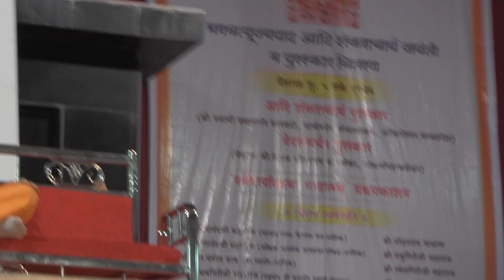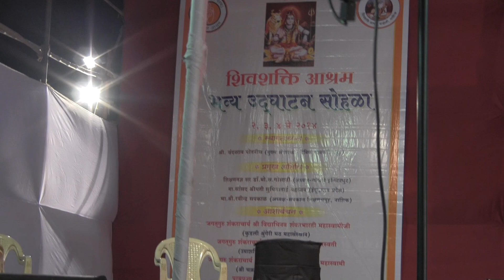Shivshakti Ashram Inauguration - XXX - PP Swamiji speaks on Shree Hanuman, 2 May 2014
Inspired by the lively performance of Sangeet Sundarka by Salasar Mandal, Ahmednagar Parampujya Swami Swaroopanand Saraswati could not stop but praise Salasar Mandal and talk about profound devotion and faith of Shree Hanuman towards Prabhu Ramachandra.

Worldwide presence:
Postal Address:
Shrutisagar Ashram Phulgaon,
District-Pune, Pin-412216.
Maharashtra, India.